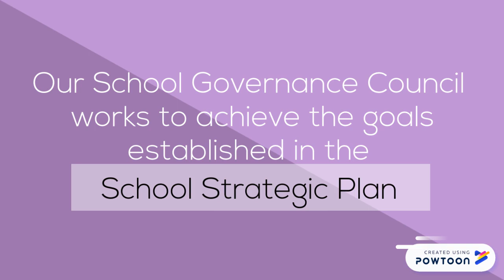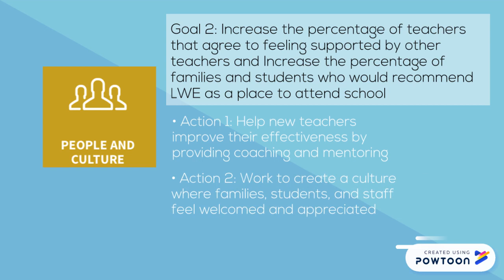LWE SGC Video